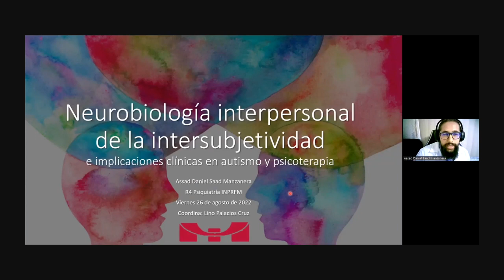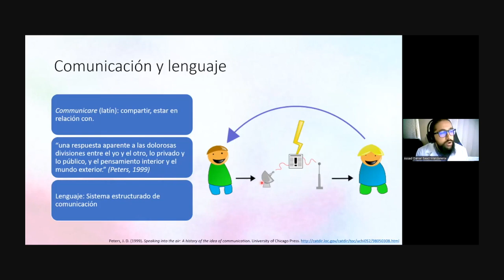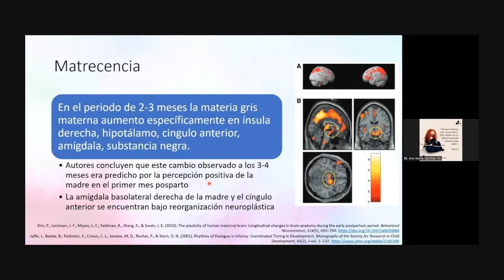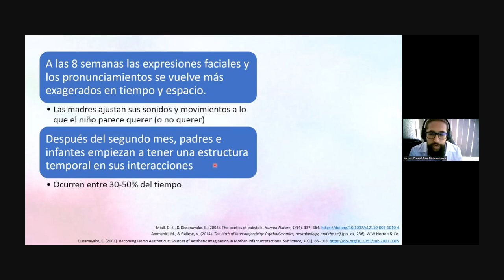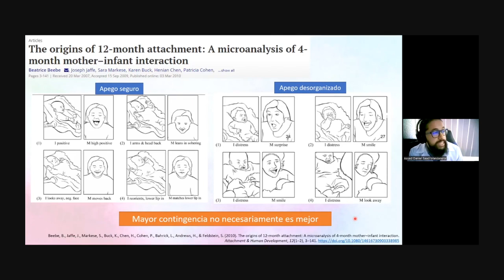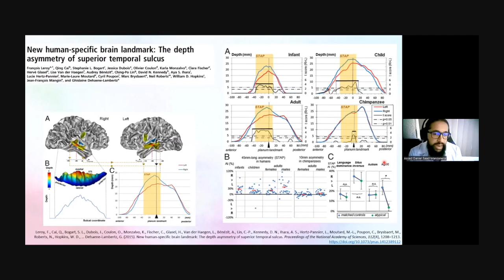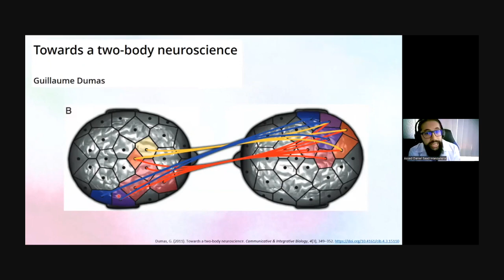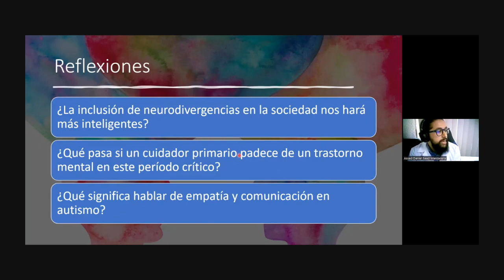Neurobiología interpersonal de la intersubjetividad e implicaciones clínicas en autismo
Conferencia

Neurobiología interpersonal de la intersubjetividad e implicaciones clínicas en autismo y psicoterapia

Ponente

Assad Daniel Saad